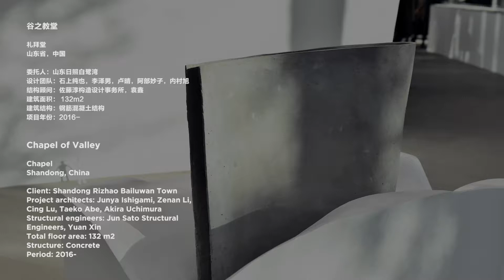Junya Ishigami "Freeing Architecture" Chapel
Junya Ishigami visit his "Freeing Architecture" exhibition in "La Fondation Cartier" Paris.

Those movies will be use in his "Freeing Architecture" exhibition in Shanghai.

I did the edit on this.

Production: Lumento